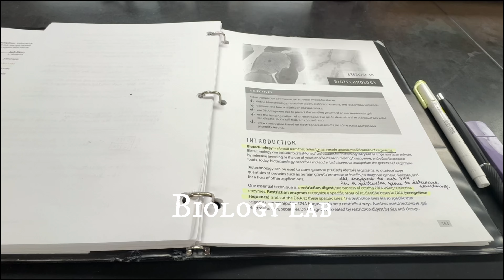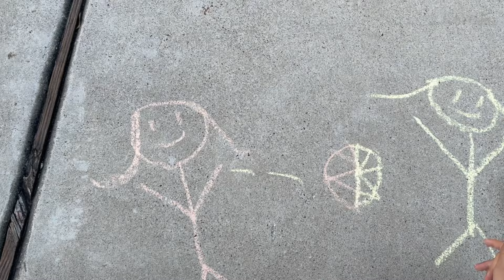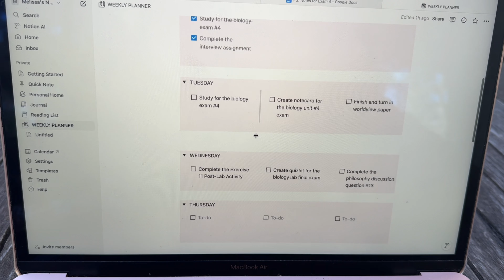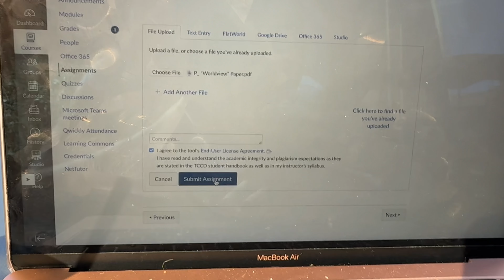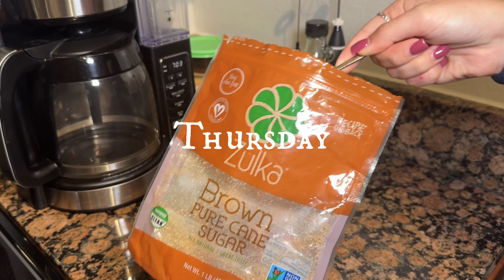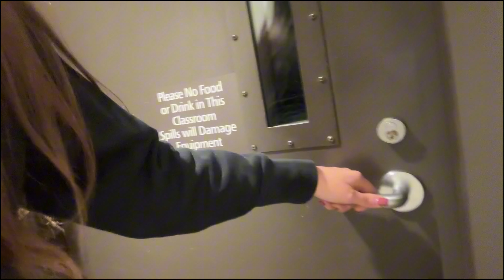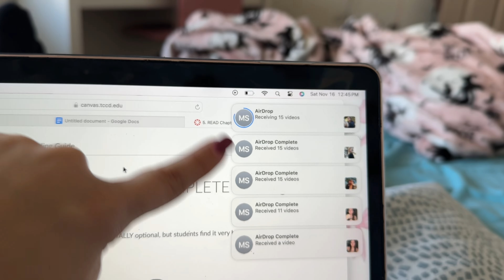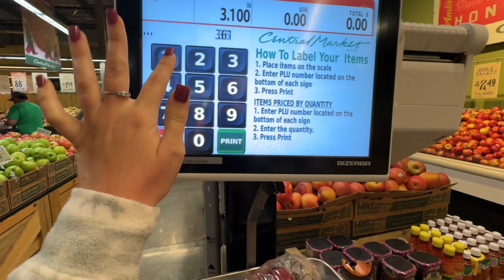Week in my Life as a College Student | community college | working and going to school